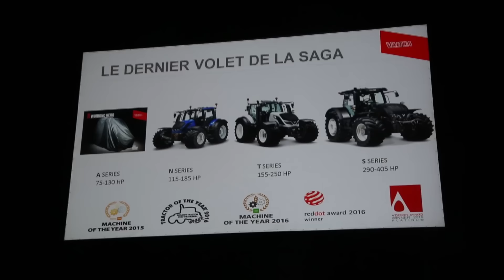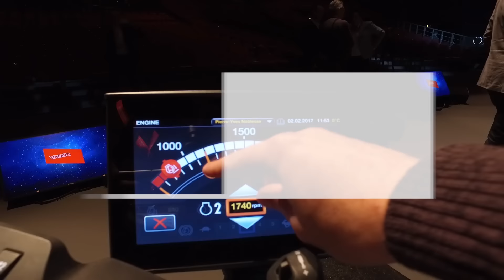SIMA 2017 | Nouveaux tracteurs VALTRA S394 + A4